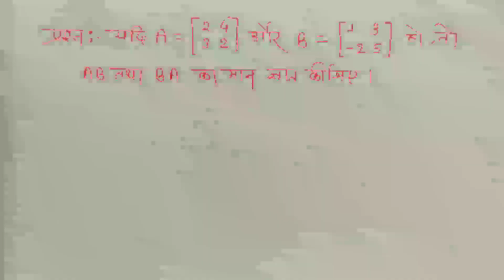Part-2 exercise-3.4 class-12 Math NCERT. / multiply of matrix /आव्यूहों का गुणनफल